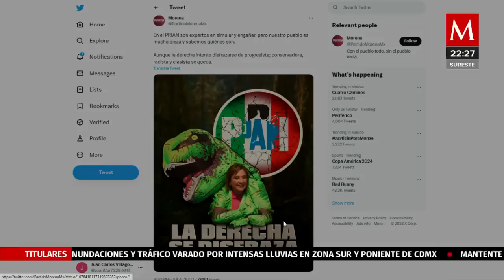¿La oposición está siguiendo los pasos de Morena? | A Debate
Paul Ospital y Abraham Mendieta debatieron sobre los procesos internos en la oposición que parace ser son los mismos de Morena.